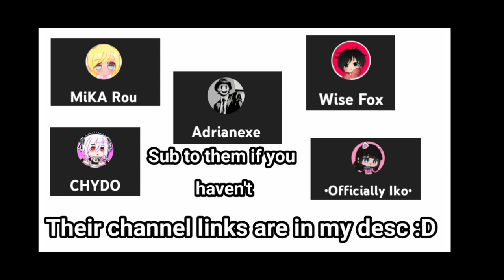Gachatuber's oc's in my style//gacha club\\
Their channel's

My oc's offline codes

The irl one

Felix |09/04/27|13|Felix
He/They/It
Pan ig-? :p

The one in my pfp